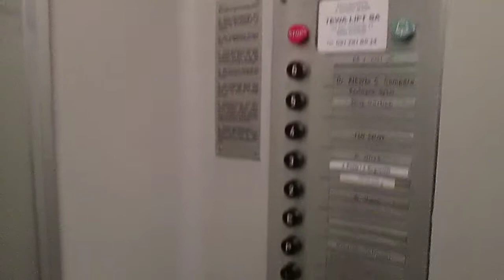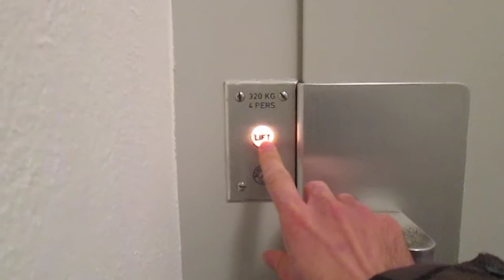Lift Schindler @ Via Rodrèe 2, Massagno Switzerland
Ecco di seguito le caratteristiche tecniche/Following technical informations:
-Marca/Brand: Schindler
-Azionamento/Type: Elettrico, con macchina in basso/Bottom-Drive Traction
-Capacità/Capacity: 320 KG / 4 Pers.
-Piani serviti/Floors served: 8(C,P,E,2,3,4,5,6)
-Posizione locale macchine/Position of machine room: al piano C/at floor C